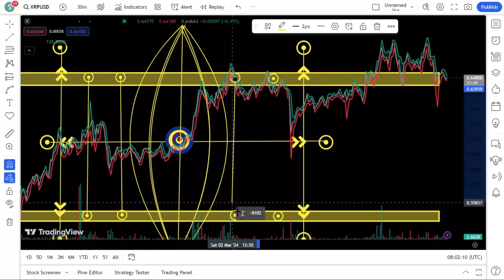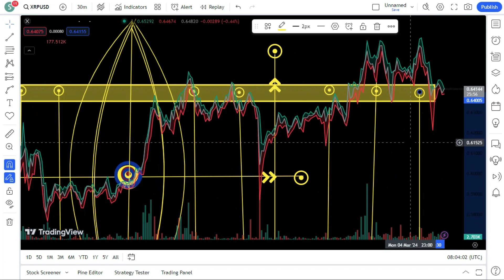XRP RIPPLE THE TIME IS NOW !! XRP BIGGEST NEWS TODAY'S